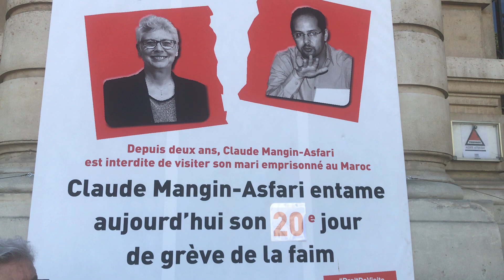Claude Mangin Asfari en grève de la faim illimitée pour avoir le droit de visiter son mari en prison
Claude Mangin Asfari en grève de la faim illimitée pour avoir le droit de visiter son mari Naama Asfari prisonnier politique sahraoui.